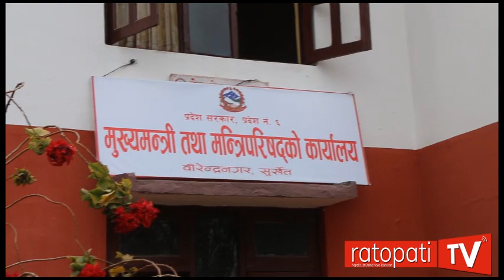यसरी बनाँइदैछ प्रदेश नं ६ सुर्खेतमा मुख्यमन्त्रीको कार्यालय